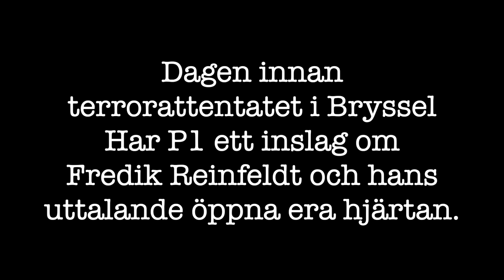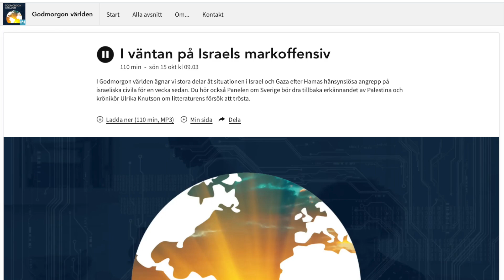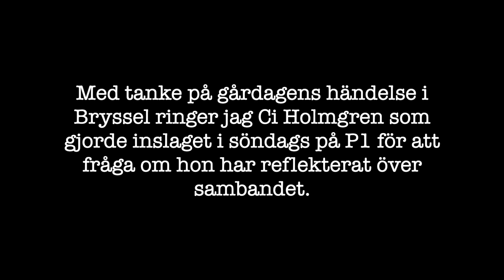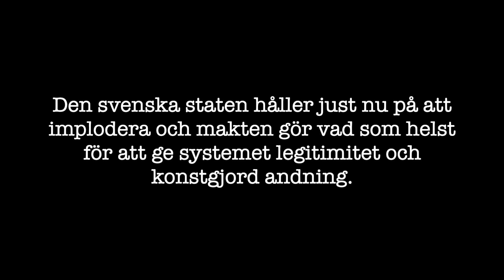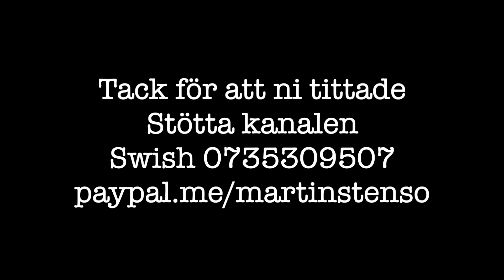Öppna era tunga hjärtan i Bryssel